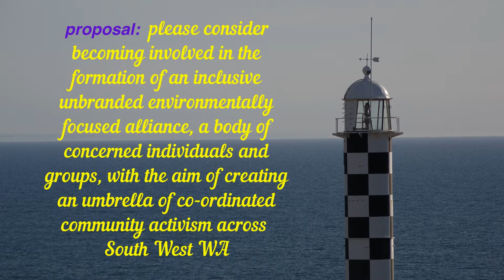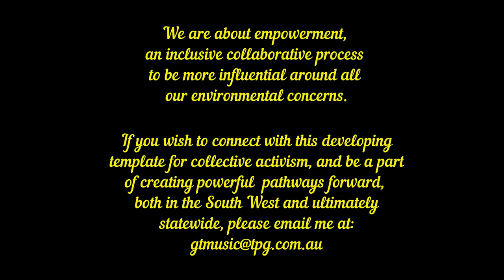Building Environmental Alliances: Bunbury 12:6:2021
This inaugural meeting of the South West Eco-Alliance (SWEA) has primarily emerged as a grassroots community response. Fuelled  by the inability of the many single issue environmental groups in South West to gain much traction with government and industry in relation to the very real and often desperate community concerns, the choice is never to give up, but to take the next step.

We are firstly here, to create platforms for discussion around building a viable broad based overarching coalition, leading to a collective and collaborative way forward within the south-west environmental movement, so that we can more effectively impact on big business and government decision making, and make industry more accountable.

This is really about reclaiming what some call ‘the commons’ - the right of grassroots communities to determine their future. Our aim is to promote a positive message around a bright, innovative, sustainable, prosperous, jobs rich future, one that upholds the highest levels of stewardship for the health and integrity of our fragile ecosystems. We aim to share accurate information, promote a steady and consistent activism presence, and build community empowerment.

The South West desperately needs an overarching umbrella activist body that is consistently grassroots driven, to co-ordinate and guide an efficient and effective public education programme and the creation of a strong activist presence.

Activism has many faces and colours - it is not a radical agenda. Everyone involved here has complete freedom to select their personal pathway and mode of presence within an overarching co-ordinating framework. It is a safe and caring space. In the process, we are hopefully creating a template that other statewide regional communities can use and adapt.

An unbranded community based environmental coalition would in no way diminish the independence and autonomy of each group and the important work they do to draw wider attention to their genuine environmental concerns.

When a 3-4% critical mass of public opinion moves strongly in a united direction, and then actively voices this unified view, it has been proven that exponential change suddenly becomes possible. Governments begin to listen and social licence becomes more understood and respected by big business.

By building a stronger public knowledge base, we can begin to shift public opinion enough so that all levels of government begin to take notice.

We can all get empowered in this space, and make a difference. We can chose not to accept the forces that make us feel we can do nothing. It’s pretty simple really - just show up and get involved.

Some information in this video is alarming, but its' primary purpose is to offer a localised pathway towards helping to heal the planet, by addressing the many man-made forces that cause ecosystem destruction. Lying down and saying it's all too hard is just not a choice anymore.

So please watch this 55 minute statement from these sincere, informed and deeply passionate south west activists.

If you wish to connect with SWEA, to be active in the formation of this collaborative and inclusive collective, you are welcome. Everyone is welcome.